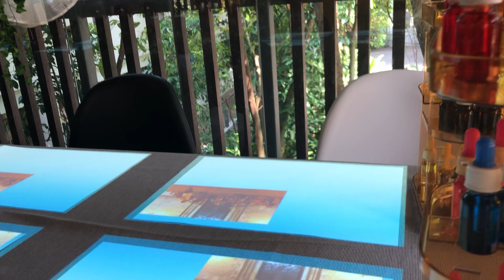ScentOSA : Fun and Immersive perfume-making show!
Perfume team bonding - Make your signature scent and bond over several fun activities.